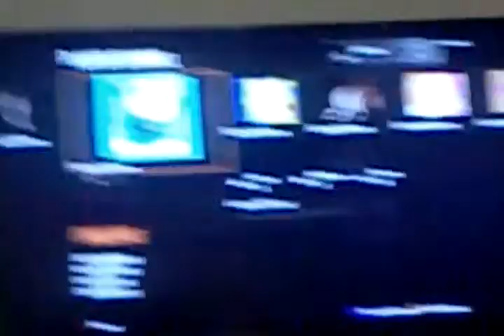How to steal emblems in black ops 2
X b up x x down x